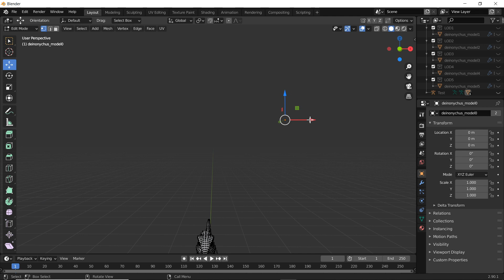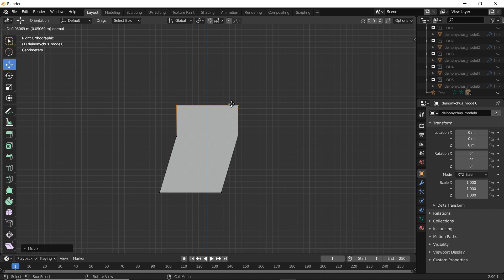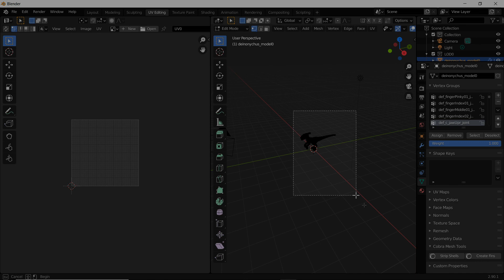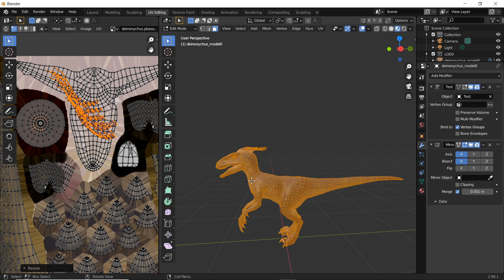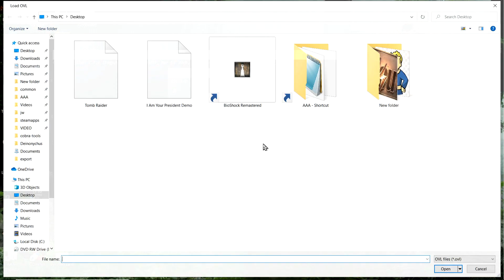Dinosaur King Deinonychus Model Edit - Blender / Jurassic World Evolution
Terrible Raptors is a channel I created to share my love of dinosaur based games.